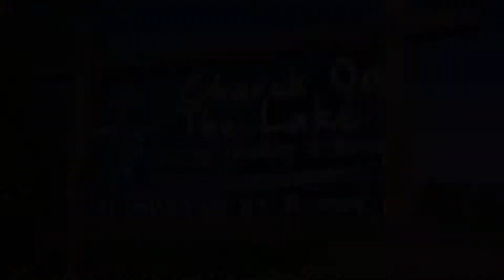Church on the Lake at Smith Lake RV & Cabin Resort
ARE YOU A VISITOR TO SMITH LAKE? Join us for CHURCH ON THE LAKE at Smith Lake RV & Cabin Resort Sundays at 8 am. Cars park at the pool house and ushers will shuttle you by golfcart to our LAKESIDE PAVILION. Boaters park in our boat slip. Located 1.5 miles from Trident Marina at 800 County Road 202 Crane Hill, AL. Church meets in the pool house during inclement weather